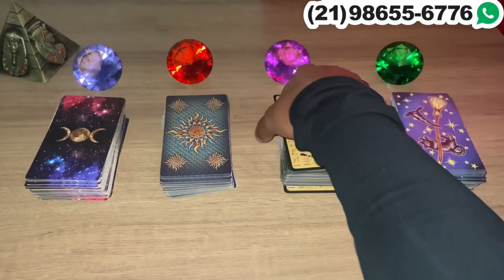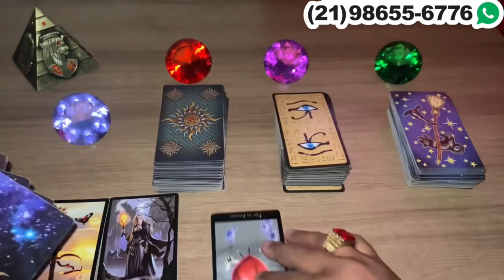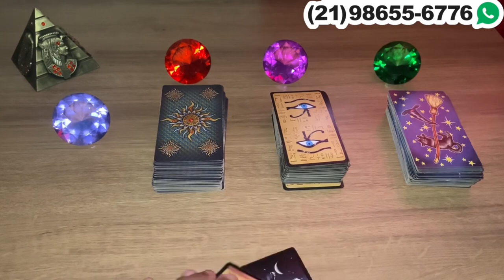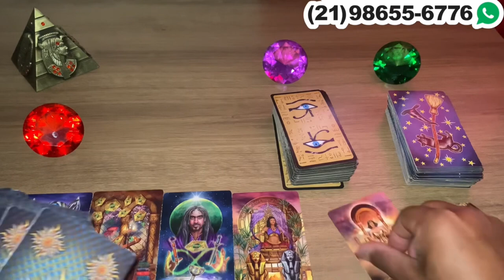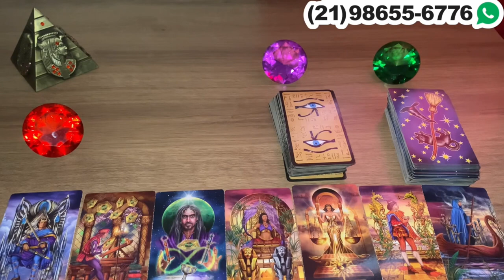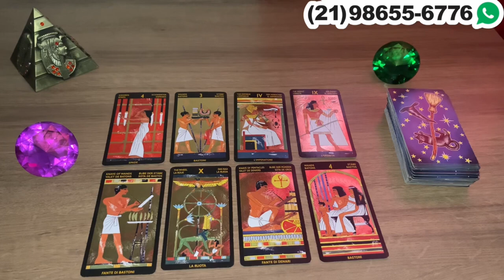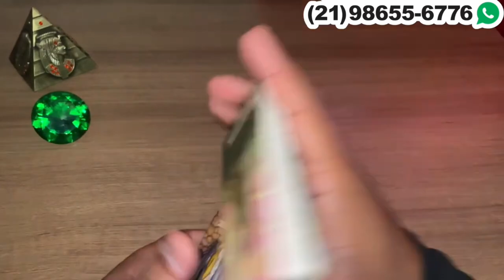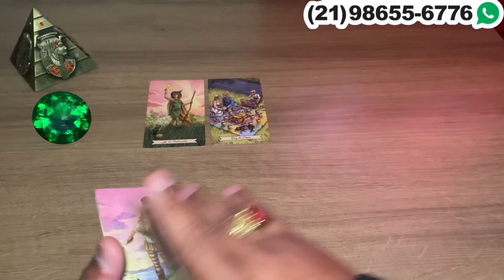Descubra Suas Respostas Com o Tarot Responde 🔮 | Previsões Diárias e Interativas